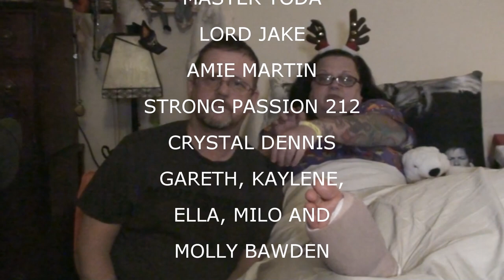VAL'S FOOT SURGERY PART II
Val has her surgery. Kevin is vary supportive.